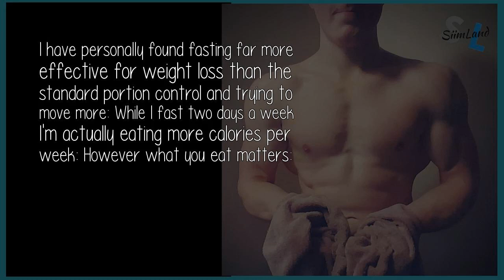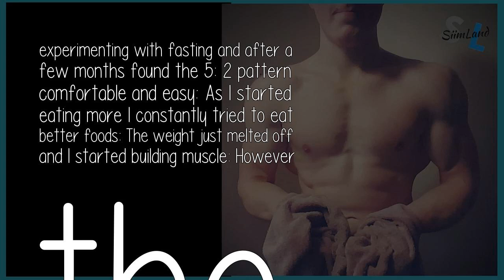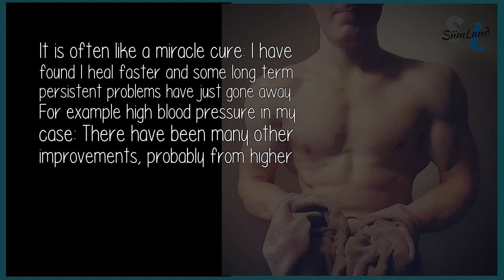What Is Your Opinion On Fasting?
Fasting is very powerful and the effects can be profound: However there are limits and if you push it to extremes you can run into issues.